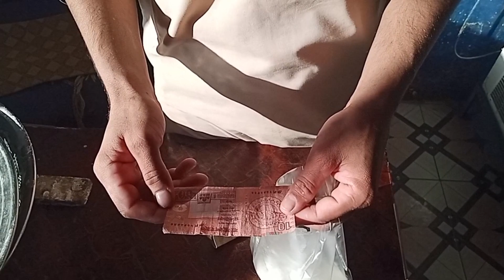aj Visit kia Gulshan Aabad Rawalpindi || developed today Gulshan Aabad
aj Visit kia Gulshan Aabad Rawalpindi
developed today Gulshan Aabad

aj visit kia gulshan abad k
shukriya